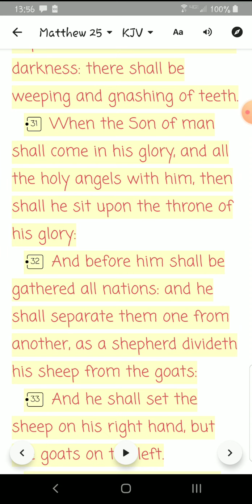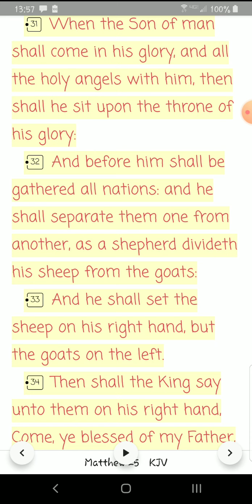Undoctrinate - Episode 2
The rise of the goat phenomenon. The antichrist spirit at work.
All I know is we are all sinners before the Father in Heaven (Romans 3:23 & 5:8, Galatians 3:22, Matthew 15:18-19). However, we have an advocate in Yeshua ha Mashiach (1 John 2:1). For Elohim loved us so much that He sacrificed His only begotten Son at the Cross of Calvary to atone for the sins of the whole world (1 John 2:2, Romans 3:25). If we will confess with our mouth and believe in the shed blood and death at the Cross and the subsequent resurrection from the grave of the Lord Christ Jesus we shall be saved and find eternal life (Romans 10:9). The Gospel of Grace is very simple, repent and believe in Yehoshua. For as Christ Jesus said to Thomas, "Thomas, because thou hast seen me, thou hast believed: blessed are they that have not seen, and yet have believed." (John 20:29)... Find your walk with Jesus and find the Truth... Senior